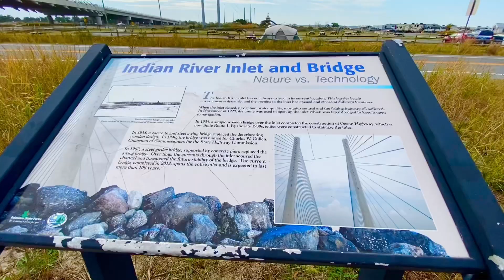Delaware Seashore State Park - Where you can Camping, Fishing and Doing much more - FYI